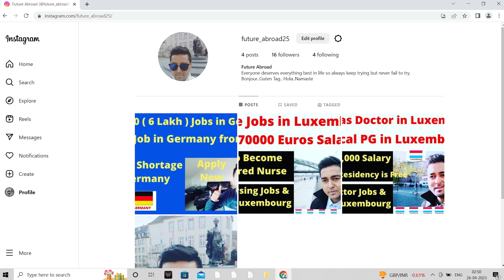France Spouse Visa Process 2023 ! France Dependent Visa | Spouse Job in France | Spouse Work Visa FR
Follow Instagram : future¬_abroad25 ! Contact to get France Spouse Visa / France Dependent Visa / Study Free in FRANCE / France Student Visa / Admission in BBA / Bachelor / MBA / Masters in France / Spouse Visa France / Jobs in France / France Work Visa / France Children Visa / France PR / France Family Visa / Ausbildung in France / France Tourist Visa / Schengen visa / France Visitor Visa / France New Immigration Law 2023 / Learn France Language / Learn German and French / IELTS Coaching / Whatsapp us on and Germany .  We will assist you for your easy immigration to France.

 If you want to secure your admission in the AUSTRIA, DENMARK,  FINLAND, GERMANY, UK, USA, CANADA, ITALY, GERMANY, AUSTRALIA, NEWZEALAND, FRANCE’s Best Colleges and Universities.